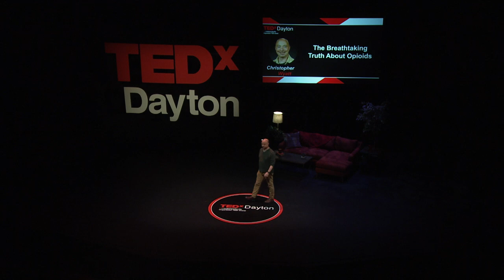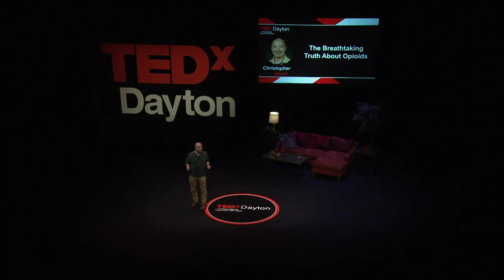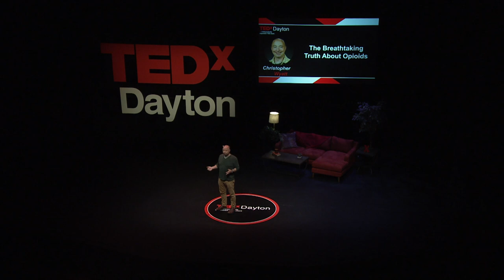How Opioids, Overdoses, and Breathing Are Connected | Christopher Wyatt, PhD | TEDxDayton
What happens inside your brain when it comes to breathing? This is the question Christopher has spent years researching. By starting with the brain’s role in breathing, he uses this talk to give listeners a new insight into how opioids work. Opioids are powerful drugs that, when used properly under medical supervision, can work wonders for those suffering from constant, intractable pain. When used recreationally or outside of sound medical controls, the scourges of addiction and overdose are high. Christopher explains the how’s and why’s of both sides of opioids and the brain, in a talk that makes the science accessible to all. Christopher Wyatt is originally from Manchester, England. He has a PhD in Neuropharmacology and for the last thirty years has researched the neuronal control of breathing with particular interest in how disease states and medicines alter breathing. He has over fifty publications on the control of breathing and his laboratory has been funded by NIH, The American Heart Association, and the pharmaceutical industry. Chris lives in Yellow Springs, is married to Karen, and has two teenage sons: Bob and Morris. To relax during this pandemic, he walks his two crazy little Patterdale Terriers: Betty and Archie. This talk was given at a TEDx event using the TED conference format but independently organized by a local community.